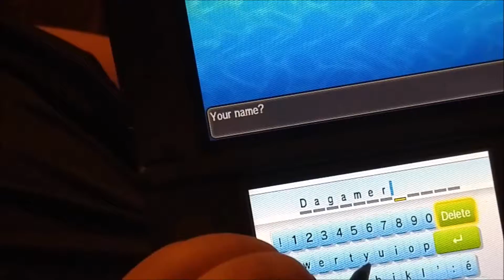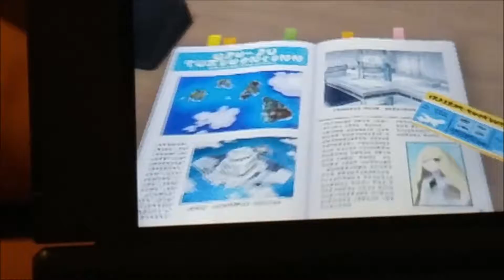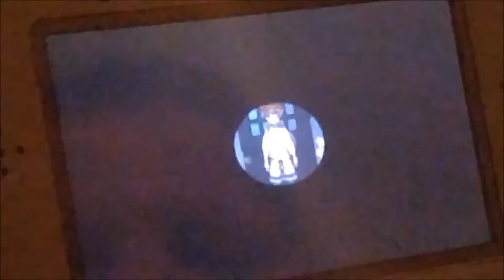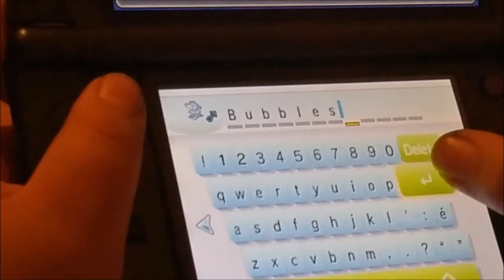Pokemon Ultra Sun #1 The Ultra Adventure Begins!